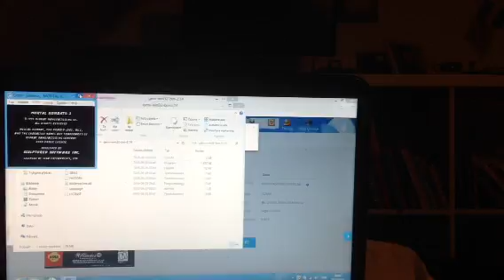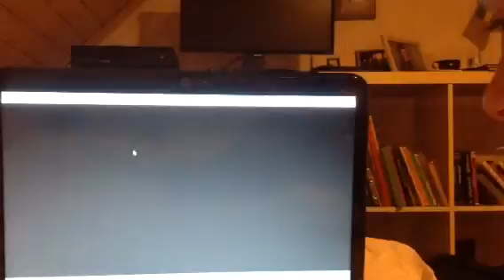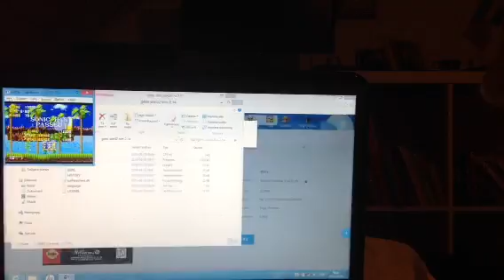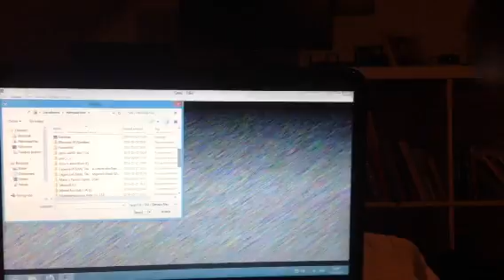Blandade retro spel part 1 (sega mega drive/Genesis spel)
Testar lite retro spel